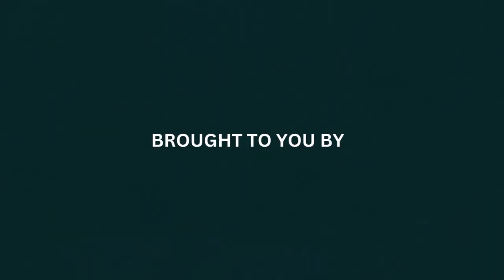Slug fest alert! 💥 Watch this epic battle between Daniel Boyer and Christian Binswanger!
Slug fest alert! 💥 Watch this epic battle between Daniel Boyer and Christian Binswanger! WOW, what a fight! 🔥 These two warriors left everything in the ring and left the crowd on the edge of their seats. If you missed it, check out the fight now! 📹